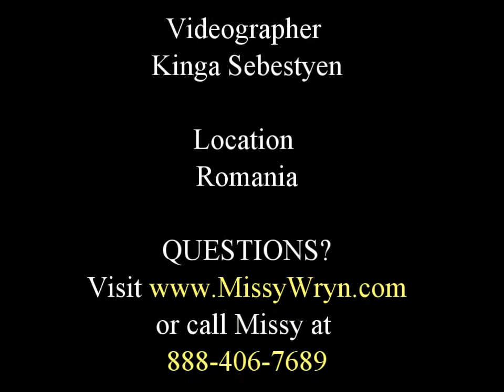Horse Jumping Bitless in Romania Using the HOLISTIC Training Halter | Bridle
Jumping with the HOLISTIC Training Halter | Bridle in Romania with student Kinga, doing the filming.  Great work Bea, Helios and Kinga!

Hi I'm Missy Wryn, Holistic Natural Horse Trainer who’s SHIFTING the PARADIGM of Horse Training to one WITHOUT the Use of Force, Fear, Food or TRAUMA.

Get your FREE copy of my "How To Holistic Horse Training eBook" @

If you’d like to help me continue providing my Training the WHOLE Horse® 🐴 horse training videos for FREE please consider becoming a Patron of mine by visiting